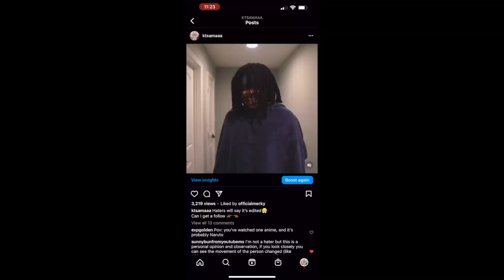Bocchi GLITCHING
Bocchi from Bocchi the rock has to make an Instagram for the band. When she starts thinking about all the pressures that come from having one, she starts to glitch and goes into her own world. Luckily her friends/other band members are able to get her back